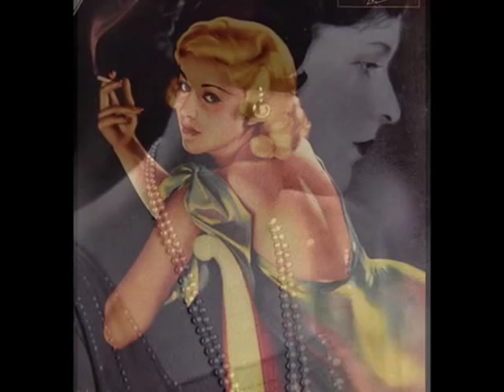Old Jazz by King Oliver's Orchestra! - Olga, 1930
King Oliver & His Orchestra - Olga, Fox-trot (D.C.Nelson /Joe Oliver), Victor 1930

NOTE: Fantastic King Oliver's trumpet and his band in a stunning slowfox under a tempting title "Olga" gave me a chance  to present a couple of photographs of forgotten Russian-German film star of the 1930s, Olga Tschechova ( at 0:44 and 3:20 ) as well as a few other vamps of the early 1930s. What an era! What women!!! Just look and listen!

As for Tschechova - just recently I read her fascinating biography written by Anthony Beevor. She was a wife of a hysteric and unbalanced person, Mikhail Tschechow, who was a nephew of great Anton. Mikhail and Olga's marriage falled apart in three years. She then studied sculpture and acting with Konstanty Stanisławski and she had small parts in Russian movies in 1917 and 1918. In 1920 she went to Berlin to purchase theatre materials for her aunt, but she didn't return to Moscow.  She had smaller parts in several silent movies (one filmed by Murnau) and in 1930 she bacame a German citizen. The sound movie and her unquestioned talent plus a snobistic air she skilfully sprayed around herself opened her avenue to a great film career in Third Reich. She was one of favourite Adolf Hitler's actresses. She had main roles in Liebe im Ring/Love in the Ring (1930, Reinhold Schünzel), the incredibly popular Die Drei von der Tankstelle/The Three From the Gas Station (1930, Wilhelm Thiele), and Liebling der Götter/Darling of the Gods (1930, Hanns Schwarz), and the German version of Alfred Hitchcock's thriller Murder, Mary (1931). She also did the German-language versions of films in Hollywood but preferred to work in Europe. During the war she worked for the KGB among the highest nazi party circles. In 1945 she luckily returned to Moscow, where she ceased her film career. However, she never broke her ties with KGB, remaining a mysterious person and probably a double agent ever since she was allowed to leave Moscow back for Germany in 1950. In Munich she opened a successfull cosmetics company. She died in Germany in 1980,  totally conscious and asking for champagne in the last minutes of her life.